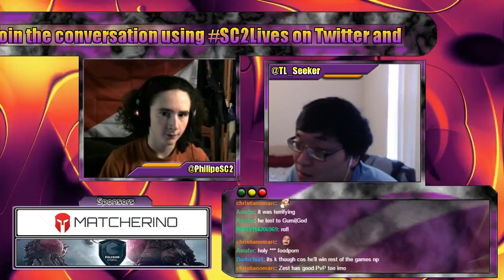Flight School - soO vs Innovation - Game 5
All replays from our events are available on SC2ReplayStats.com & SpawningTool.com free of charge. We firmly believe that sharing replays in this manner creates opportunities for new content creators to create better content which the community as a whole can enjoy. A community as small as ours should stick together, and so we are happy to support them in anyway we can.